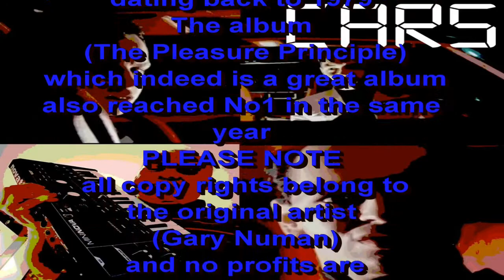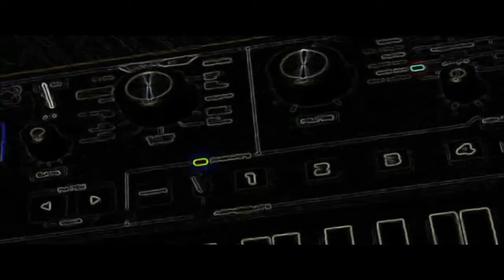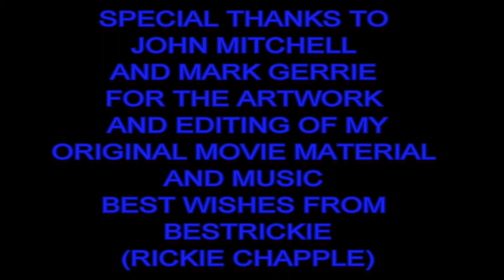Cars By Bestrickie (Rickie Chapple)